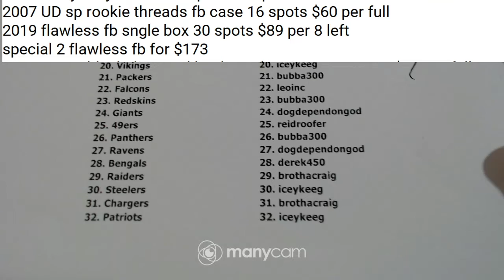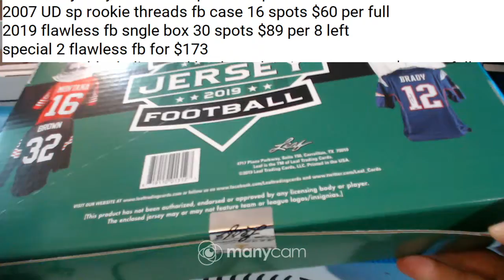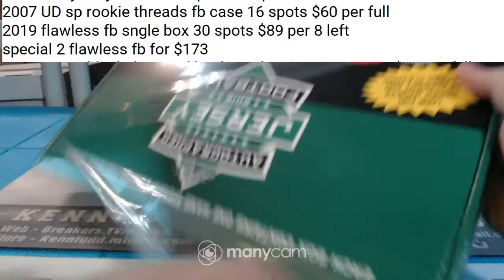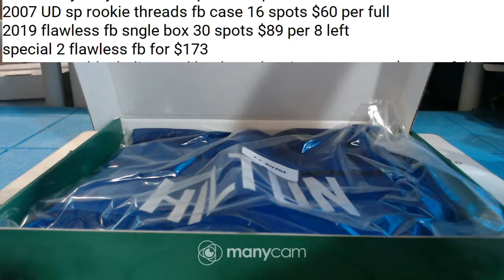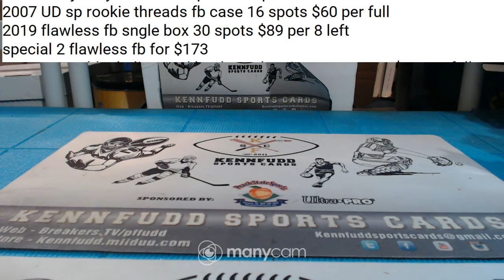2019 leaf jersey 4 boxer 5-7-20